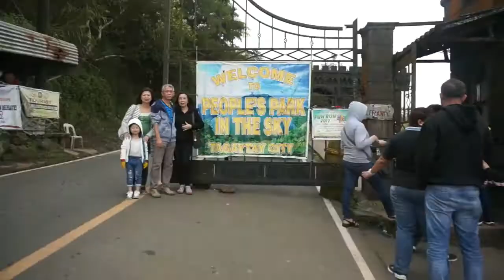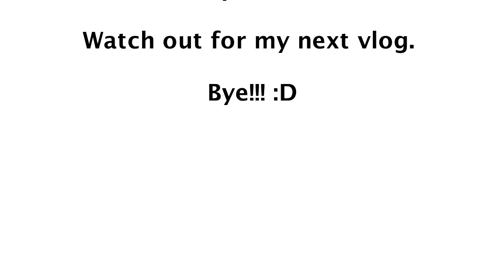VLOG 8.2: TAGAYTAY VLOG (Dec. 29, 2017) | Zoreksky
Hey everyone! I'm back after a long while. :D

Sorry for the super late post. :(

This was still last December 29, 2017. It was our first time to go in Tagaytay. It was very cold and we didn't wear any jacket. Hahaha! The most unforgettable part for me when we went there was when I rode a horse for picture taking purposes. Trust me, I really struggled but it was worth it. :D